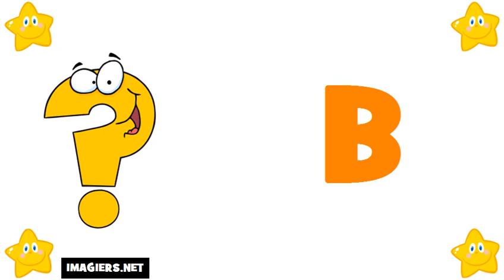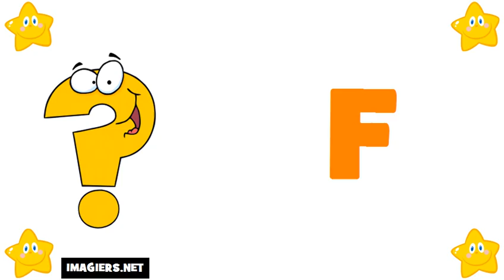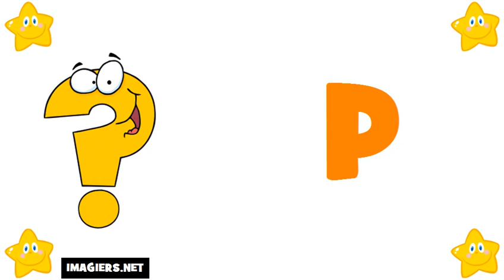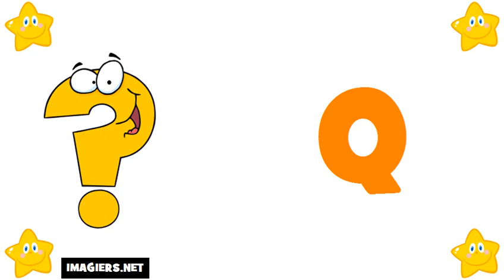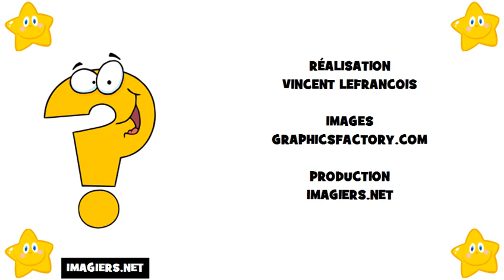Lär dig franska # Alfabetet